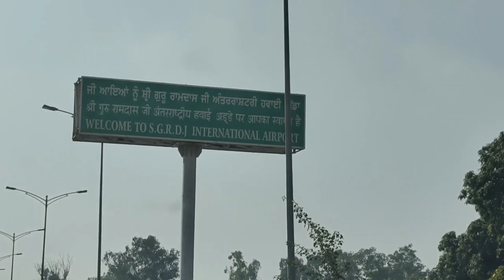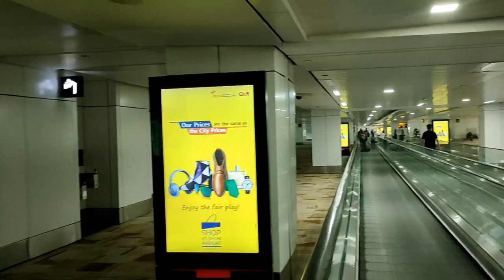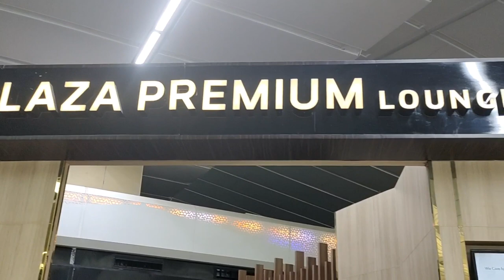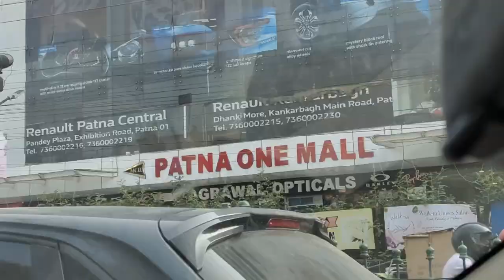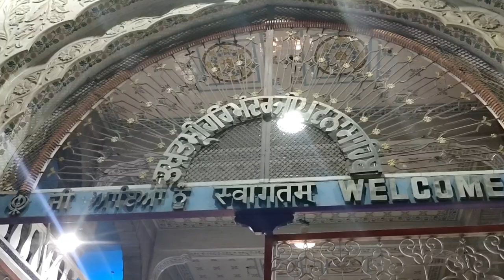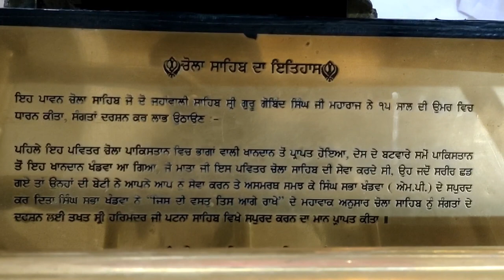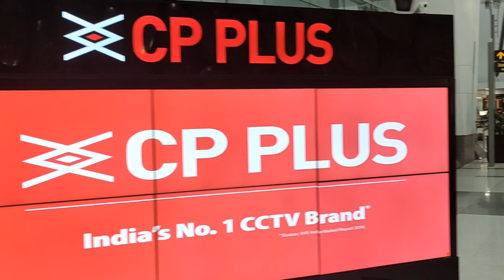Patna Sahib Travels ® | vlog 4 | Bhai Simranjit Singh Hazoori Ragi and Jatha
Patna Sahib Travels | Vlog 4 | Bhai Simranjit Singh Hazoori Ragi Darbar Sahib  & Jatha

► Credits -

Vlog 4- Patna Sahib Travels
Editing By - Simran Dhamija
Video By- Bhai Gundeep Singh
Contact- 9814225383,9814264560